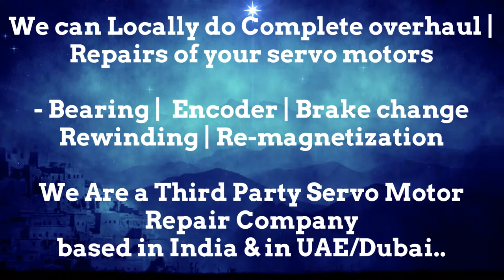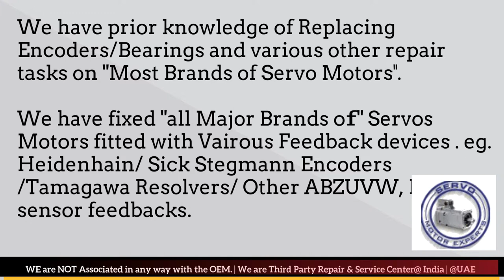Jyoti CNC Replace Siemens Servo motor Bearings,Replace Servo motor FAN,Replace Servo motor Encoder